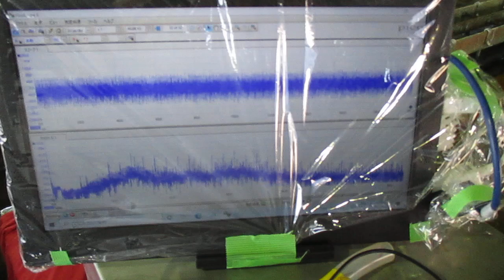超音波めっき処理：日本バレル工業株式会社